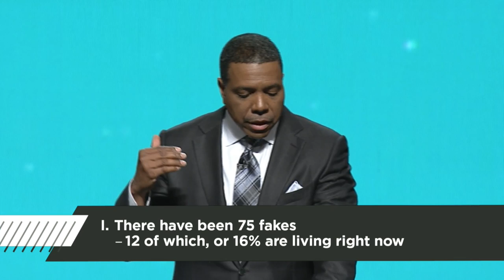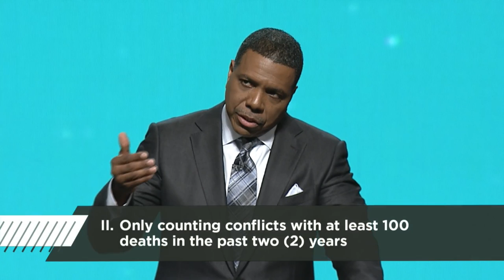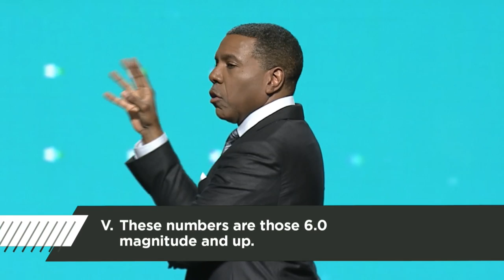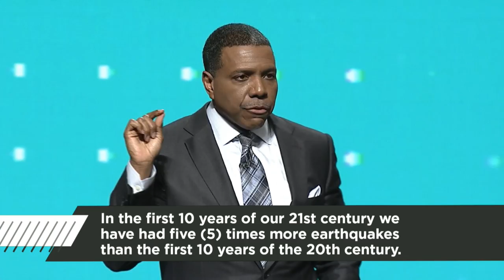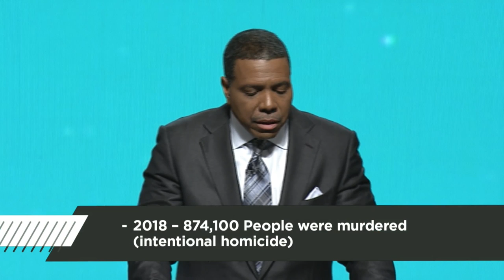Are you Ready? The Return of Jesus - Sunday Service